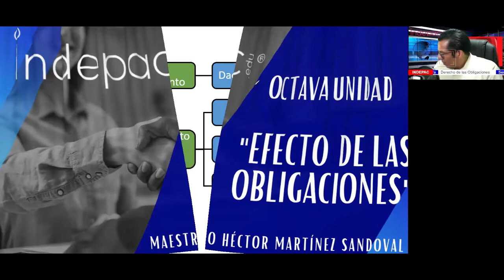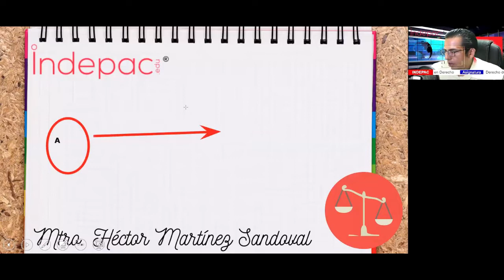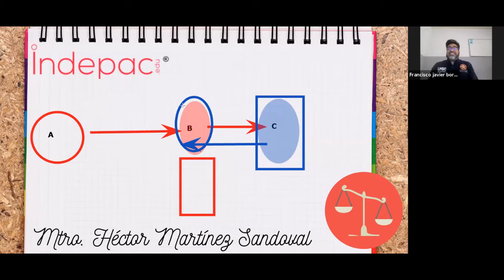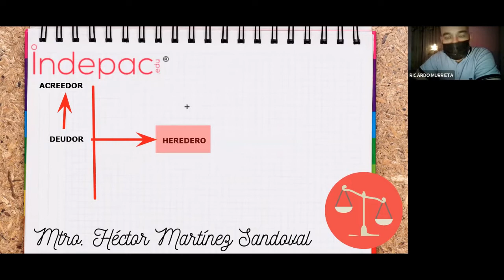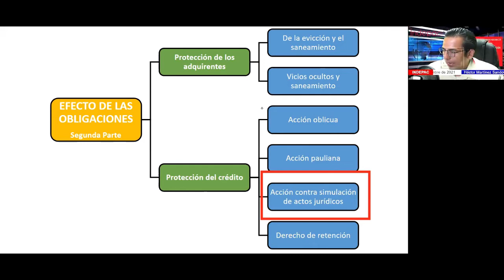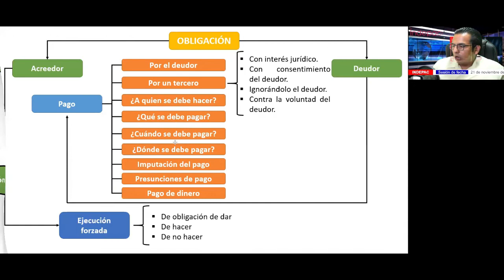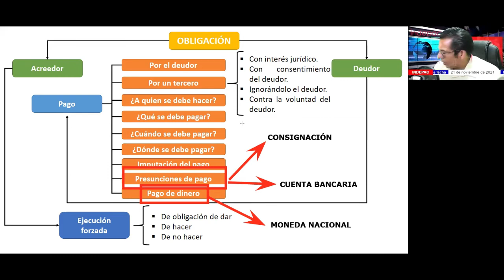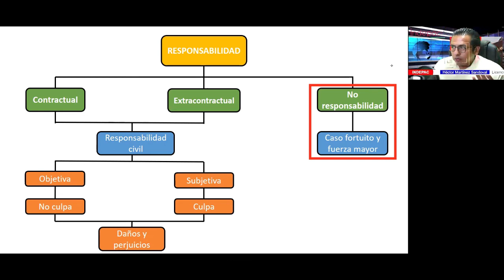8. Derecho de las Obligaciones-INDEPAC 2021